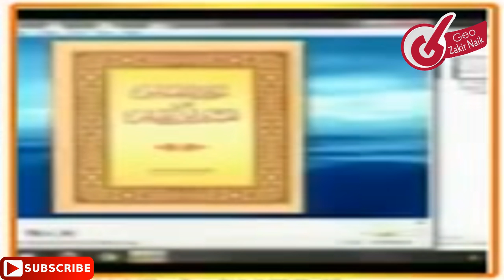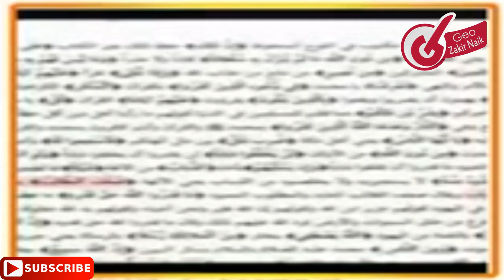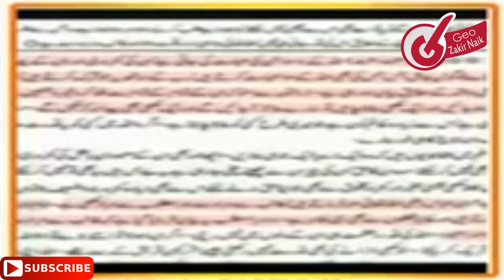Quran vs Barelvi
Quran Ki Ayat Surah Hajj Ayat Number 73.74 Farooq Rizvi ka Aitraaz Jawab  Molana Jarjees Ansari

12 Rabi Ul Awal 2016 - EID Milad Ul Nabi 2016
12 Rabi ul awal 2016 Nomaish - YouTube
12 rabi ul awal naat
# fake peer
# peer sahab with girls
# exposed baba
# shirk
# Baba Khote Wali Sarkar
# Jaali Baba
# tauseef ur rehman
# Shirk Azeem
# aaj ka Shirk
# Tawheed
# Mushrikana Hajj
wahabi expose
wahabi exposed
wahabies expose
wahabies exposed
wahabi
wahabies
expose
exposed
must watch
speech
bayan
taqreer
best speech
sho
radde wahabiyat
radde deobandiyat
radde gair muqallidiyat
radde najdiyat
najdi exposed
najdi expose
najdees expose
najdees exposed
jarjis expose
jarjis exposed
risalat
wahabi
wahabies
wahabiyat